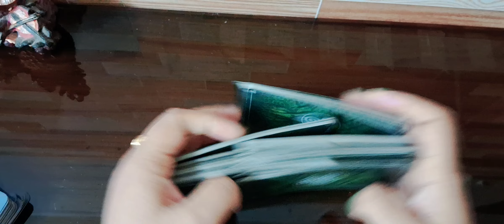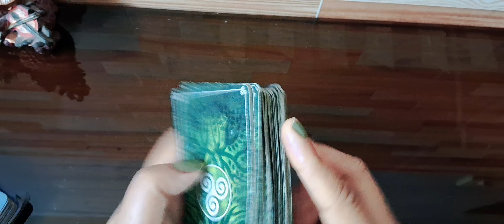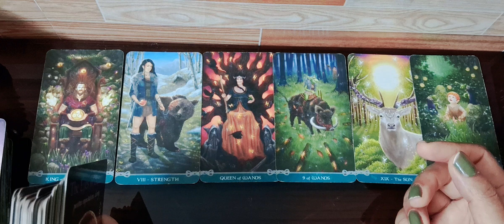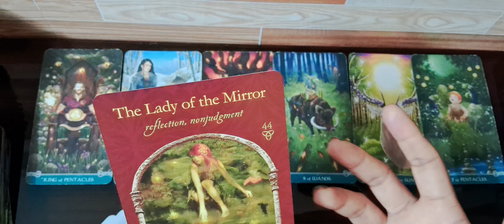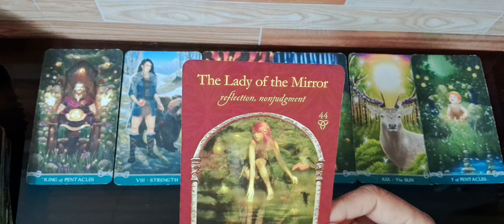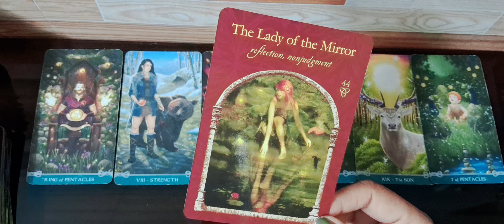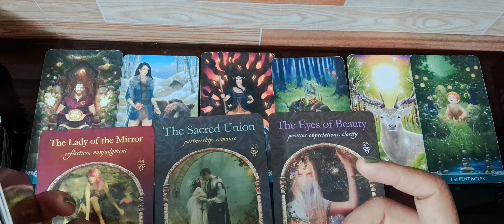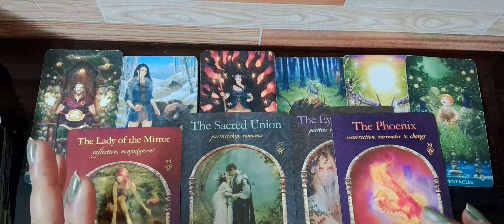आपने सोचा भी नहीं होगा*SUDDEN CHANGES IN YOUR LIFE